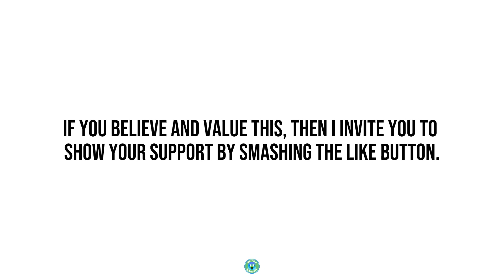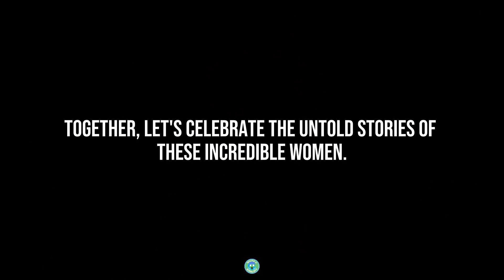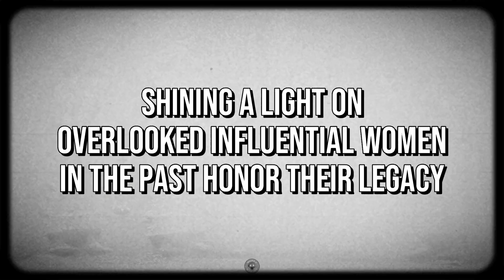This Is Why Women's Contributions May Have Been Overlooked — Let's Explore the Missing Pieces!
Have you ever wondered why the remarkable contributions of women in ancient civilizations have been overlooked throughout history? We unravel the missing pieces and shed light on the reasons behind their neglect. Prepare to be enlightened as we challenge conventional narratives and offer a fresh perspective on the remarkable women who shaped ancient societies.

Whether you're a history enthusiast, a feminist seeking gender equality, or simply someone hungry for knowledge, this video is tailor-made for you. Join us as we delve into the lives of these forgotten heroines, exploring their remarkable accomplishments and the lasting impact they had on their societies.